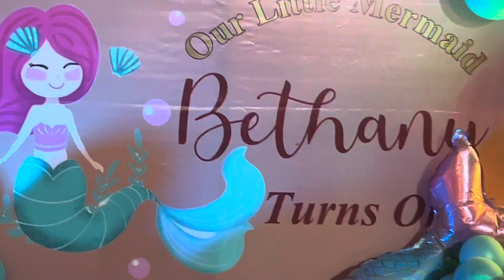BETHANY’S 1ST BIRTHDAY PARTY| MUSICAL NIGHT| KIDS FUN| SUZAN VLOGS❤️